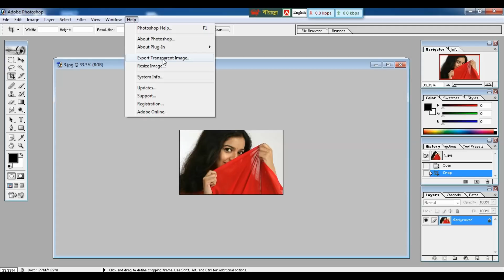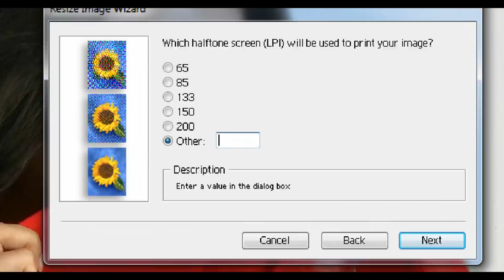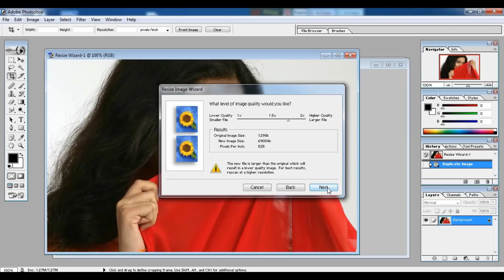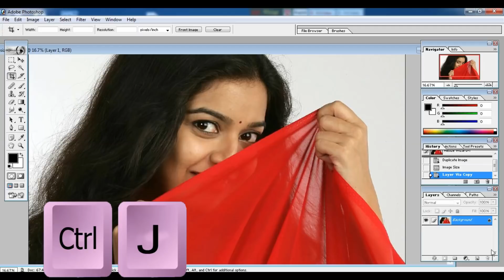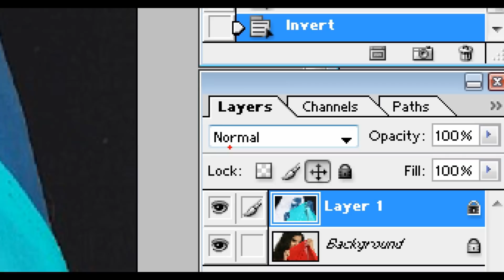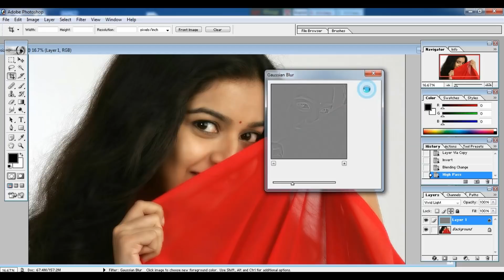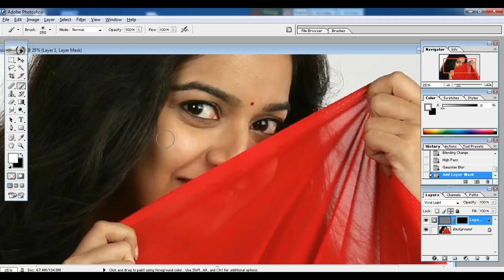Bad to developing image quality in Photoshop 7.0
I will show you how to improve Photo or Image Quality from Low to High using Photoshop 7.0. This can help you make your photos look best. I think this is the easiest way to make low resolution photos to high resolution.

This is a basic Photoshop Tutorial
In this video I am using Photoshop 7.0, but you can use any versions of Photoshop ( CS 8.0, CS 3, CS 4, CS 5, CS 6, CC, etc.)